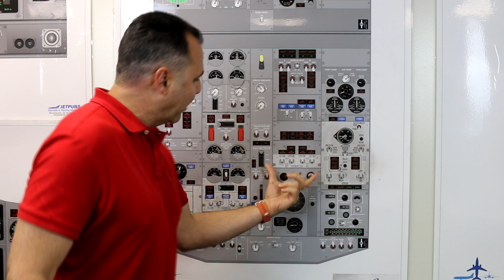The success of your training program only depends on YOU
Joe Munoz and Juan Dominguez are industry recognized instructors that have taught type rating programs for airlines and 142 training centers. With over 20 years of teaching experience and over 5,000 hours of dual instruction time given in Level D simulators, Joe and Juan make the most complex of concepts a breeze.

Joe & Juan have a teaching ability that brings your training program success to reality. Visit us at 1StepPrep.com to view all of our video courses, in person training, and other products and services!.
Professional Type Rating Instruction
Joe Munoz & Juan Dominguez (The J&J Team!)